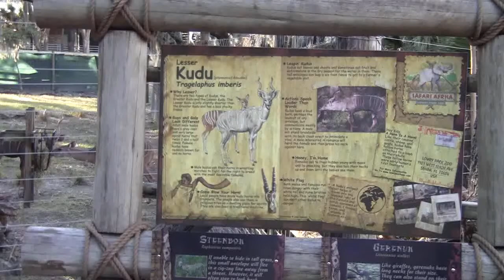ZooTampa: Lesser Kudu and Duiker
Lesser kudu and duiker. Most of them were eating when I passed by.

Filmed with a Canon Vixia HF R10 digital video camera on January 31st, 2011 at ZooTampa at Lowry Park (formerly Lowry Park Zoo) in Tampa, Florida.